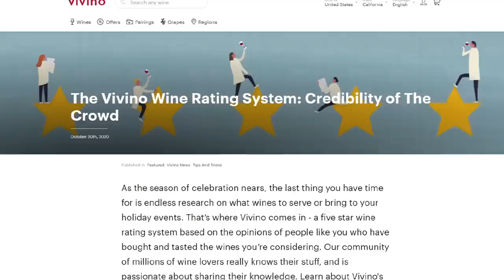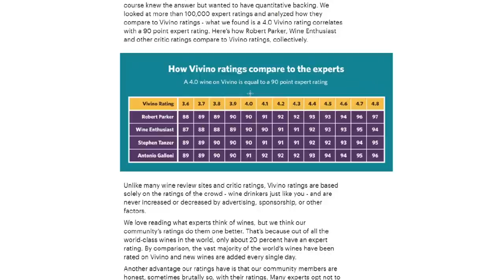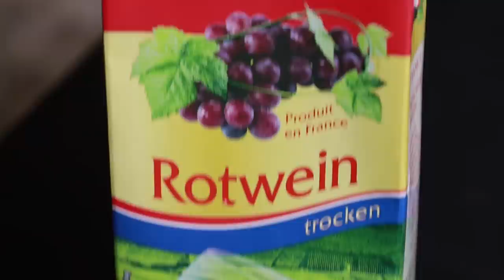MASTER of WINE RATES 100 PARKER Point Wine & TETRA PAK Wine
I have scored quite a few wines on this channel, and I am going to continue scoring wines for you guys. Not because I think that there is no other way to talk about the quality of the wine but and because I think, that scores are perfect but because I think they are a helpful addition to my reviews as they represent a firm commitment. I know, however, that scores are very confusing to some of you, so I decided to show you how scores work by tasting two extreme examples next to each other: First: Likely one of the worst wines in the world. And Second: A wine that received a perfect score of 100 points from Robert Parker and is therefore probably one of the best wines in the world …

I realize that scores are a tricky topic and I have received a few comments on the latest videos that I have to talk about. I score wines because it makes it easier for you and my customers to understand which wines I preferred in a tasting and because it helps ME keep track of which wines, I liked best
One big problem with Scores is that they can be confusing as few people seem to understand the 100-point scale so let’s start with that. There are many different scoring systems but by far the most important one today is the 100-point system.

It does not start at 0 but instead starts at 50 points for an unacceptable wine and then goes up to 100 points for a perfect wine. This is loosely based on the US High School grading system where a score of 50-60 points is an F.